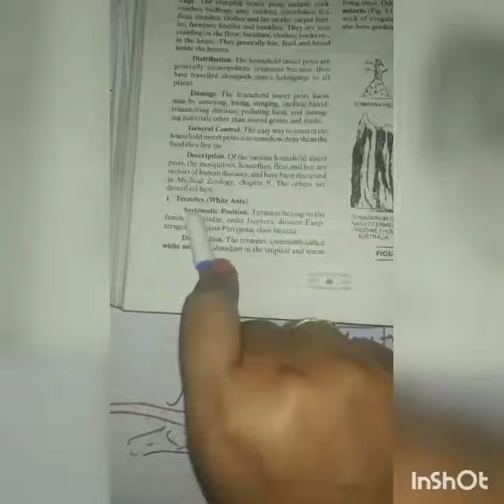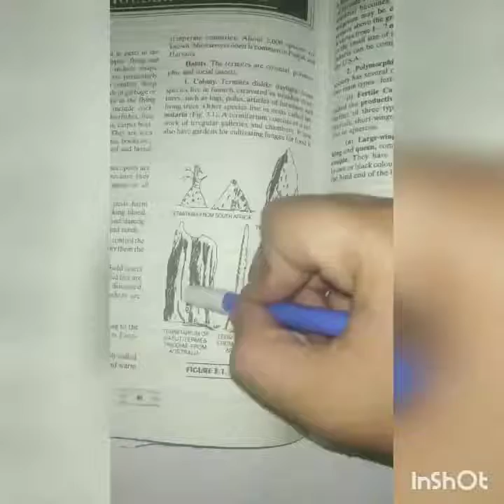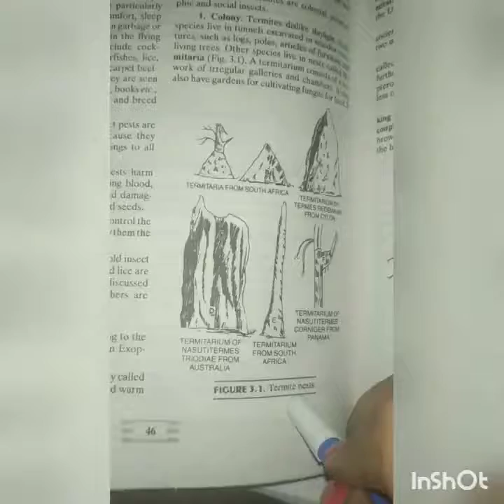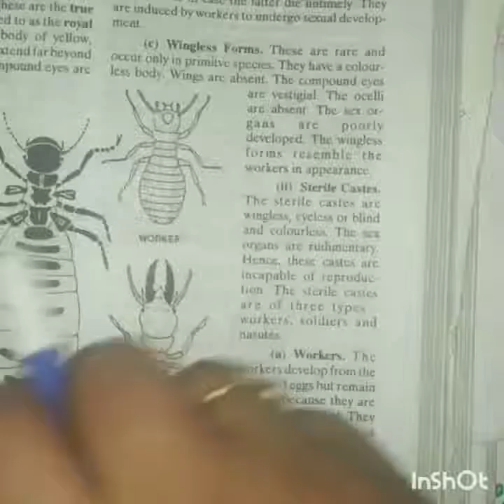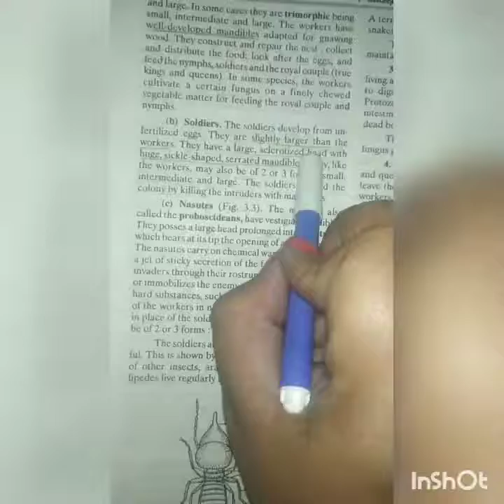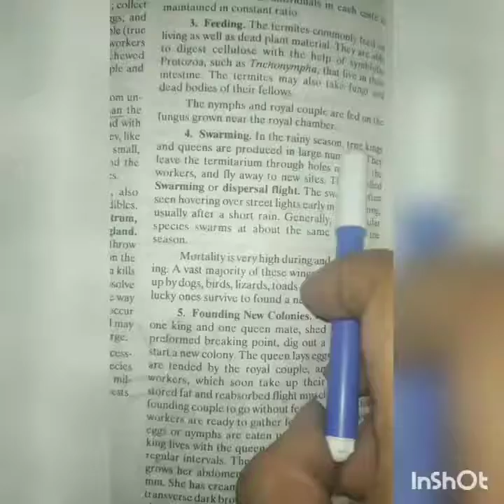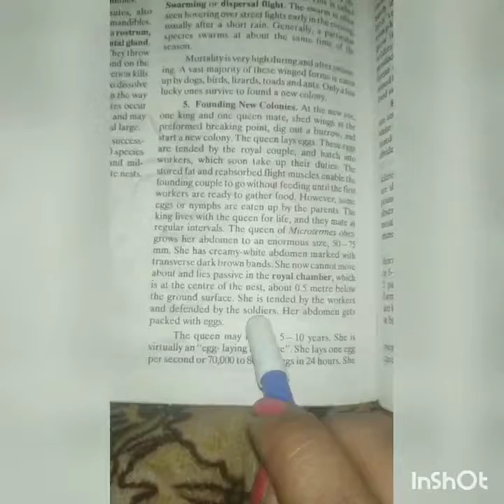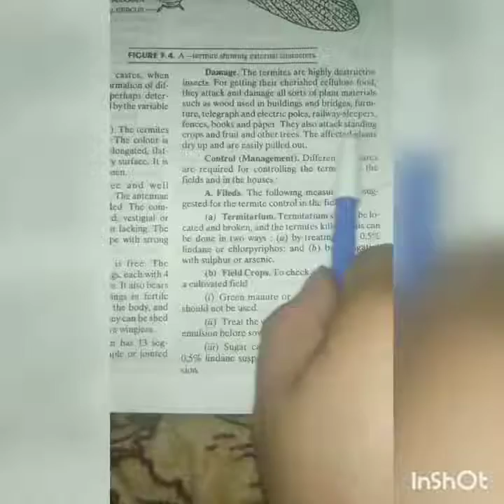B. Sc 1 medical zoology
Social organization in termites